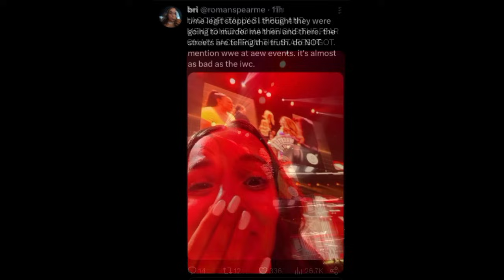ROMAN Vs Rock & ROMAN Vs Cody BOTH Happening 😵? | Solo Sikoa, John Cena After Crown Jewel | WWE News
john cena crown jewel 2023
wwe crown jewel 2023
solo sikoa
wwe news

TIMESTAMPS:
00:00 Solo Sikoa to have more single matches on PLE going forward
02:03 A Fan chanted for Roman at a AEW show and this happened.
04:11 John Cena might surprise fans with appearance after Crown Jewel
06:01 Roman will face both Rock & Cody Rhodes